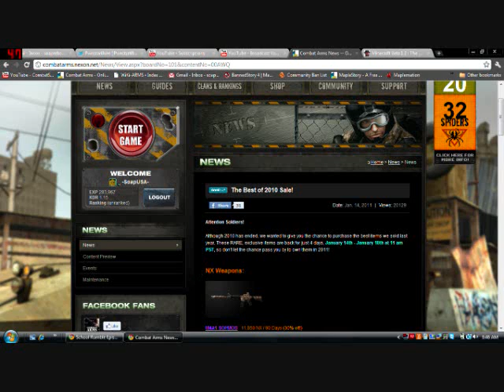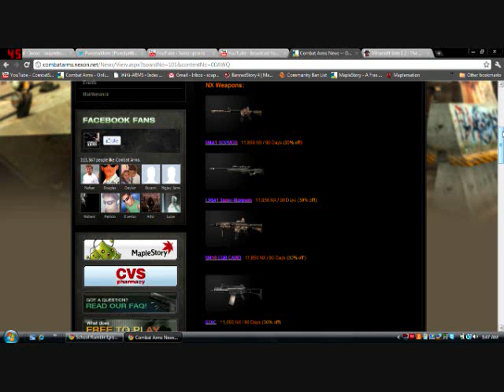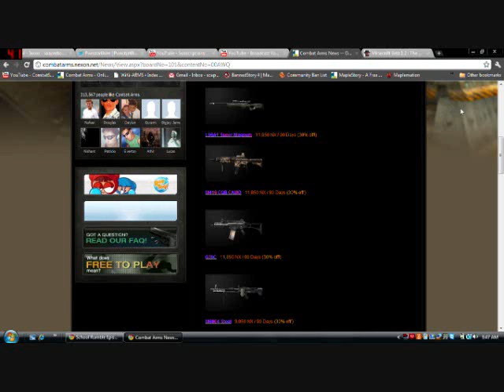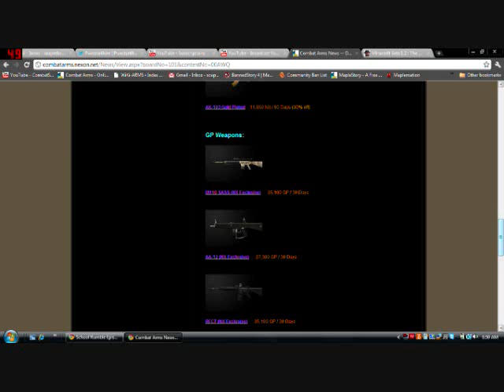-CombatArms- Best of 2010 Sale!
Fuck you nexon